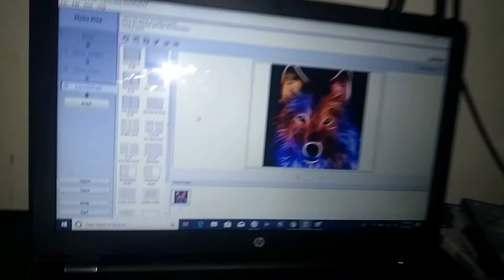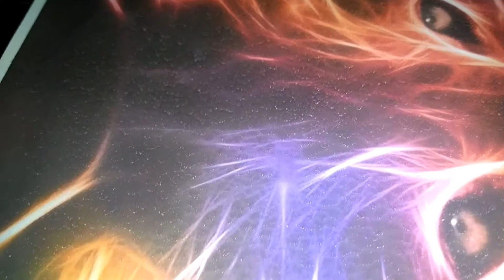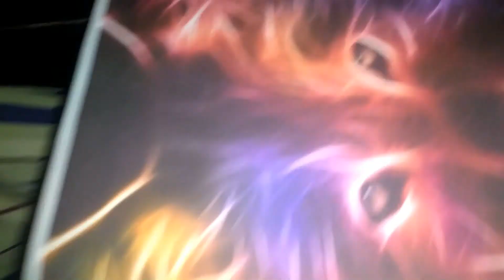Printing wolf heat transfer..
Printing big colorful wolf heat transfer